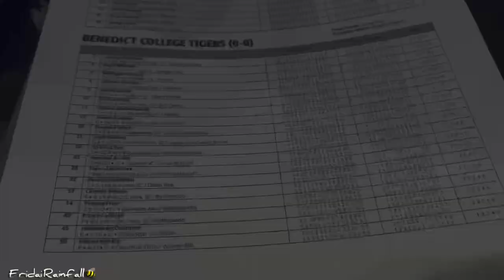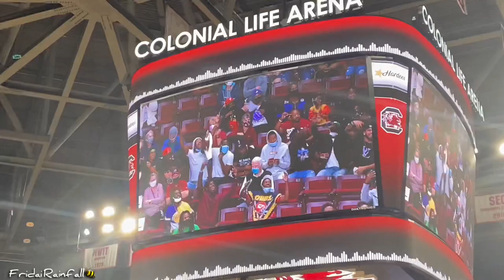Vlog 026 | USC Gamecocks WBB vs Benedict College Tigers Exhibition Game | College Basketball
Hello! Welcome back if you’ve been here before! I am Fridai Rainfall and I am SO happy you’ve stopped by for a visit! I hope you enjoy! 💛

Hey y’all! Welcome back to my vlog! In today’s video is all about basketball!  We head to the Colonial Life Arena to watch the Lady Gamecocks take on the Lady Tigers of Benedict College!